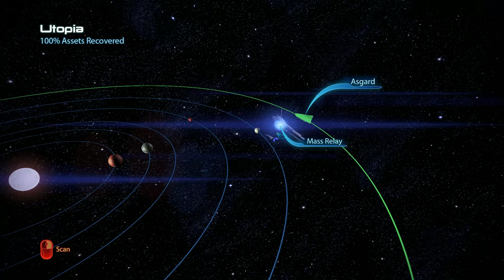Let's Play Mass Effect 3 - Part 11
Go through the ship again, do some space exploring and run away from some Reapers before we go to a Diplomatic Summit with the Krogen and Turian's.  Good times ensue.